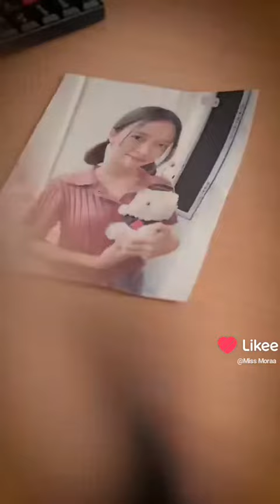Kumpulan video drama dari artis tiktok Indonesia: Miss Moraa (Apk LIKEE LITE 2023 ver.) #5 | M.A.M.